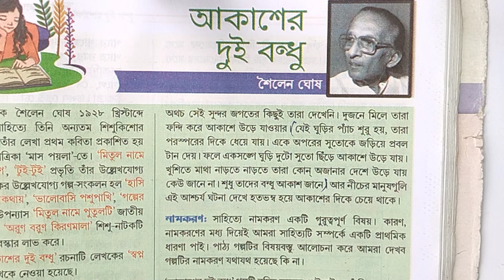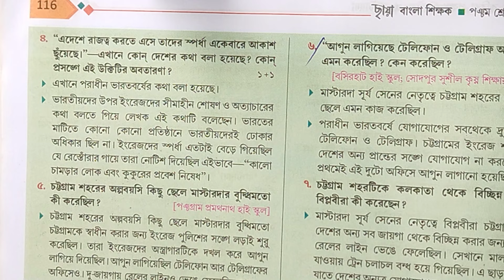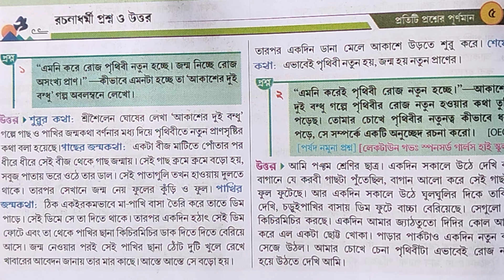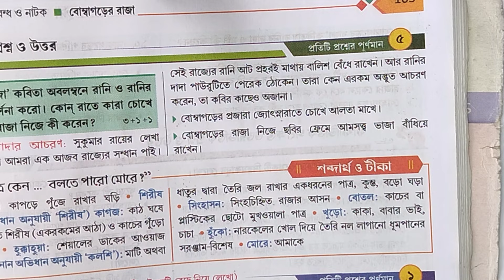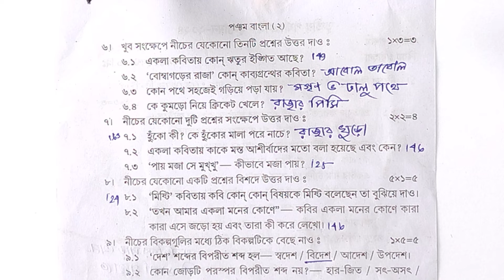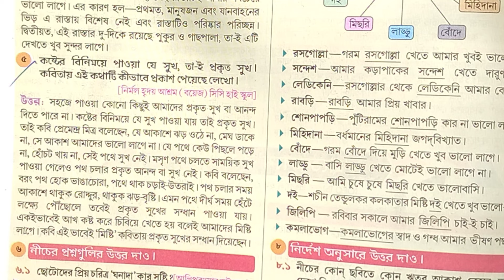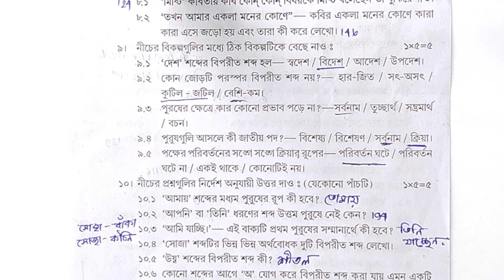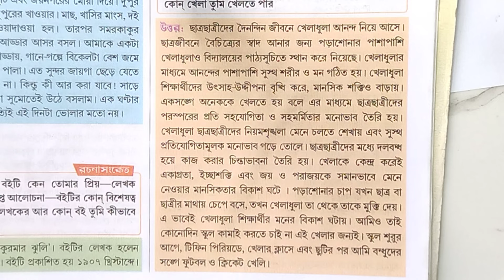class 5 bengali 3rd unit test 2024 question paper // class 5 bangla 3rd unit test suggestion 2024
class 5 3rd unit test bangla question 2024
class 5 bangla final exam 2024
wbbse class v 3rd unit test
class 5 bangla 3rd unit test question answer 2024
class five bangla final exam question 2024
class 5 bangla question
3rd unit test class 5
class 5
bangla
3rd unit test 2024
class 5 poribesh 3rd unit test suggestion 2024
class 5 poribesh bigyan
পঞ্চম শ্রেণীর বাংলা প্রশ্নপত্র 2024
পঞ্চম শ্রেণির ফাইনাল পরিক্ষার বাংলা সাজেশন 2024
class five bangla 3rd unit test
পঞ্চম শ্রেণীর বাংলা সাজেশন 2024
3rd unit test class 5 bangla question
class 5 3rd unit test bangla question paper with answer 2024
class 5 3rd unit test exam 2024
class 5 3rd summative evaluation 2024
3rd unit test class 5 bangla question